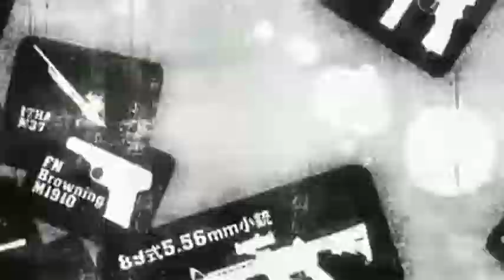High School of the Dead AMV!!!!!!!!